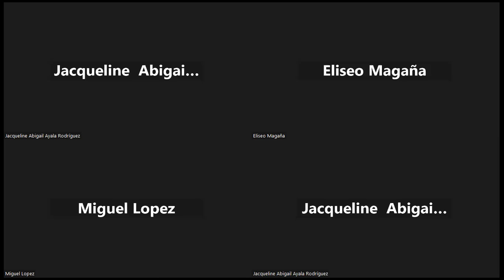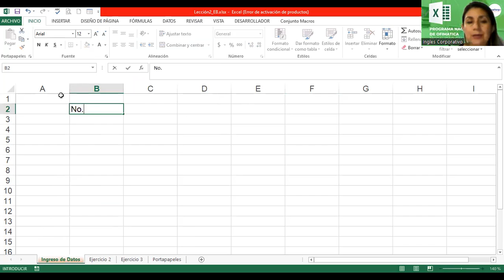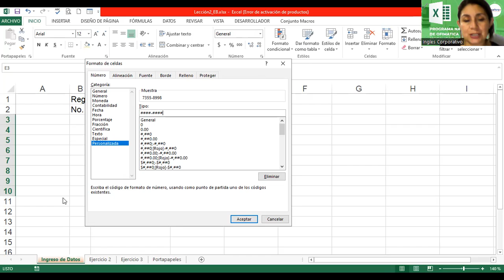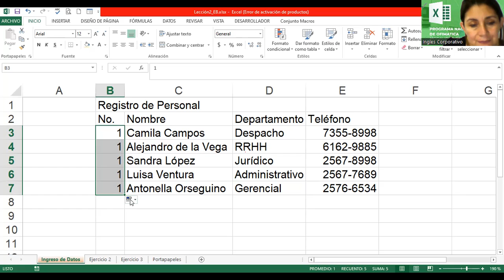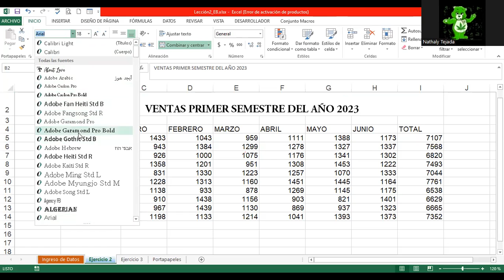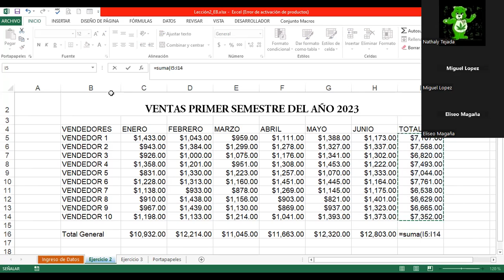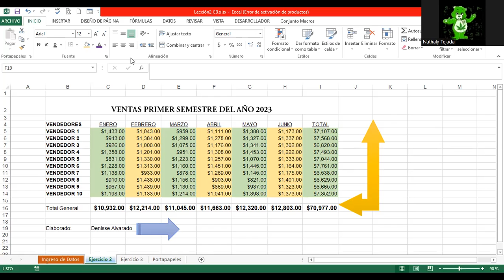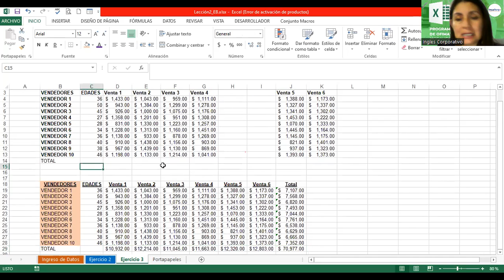Sesión 2-27092023-EXB-01-9-10-PM-09-2023-Alvarado-Navegar en hojas de cálculo